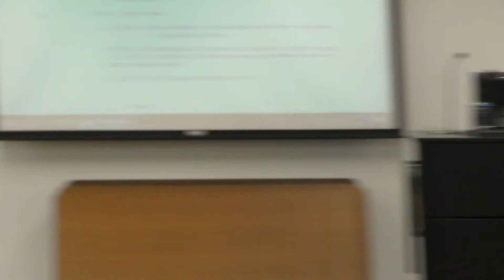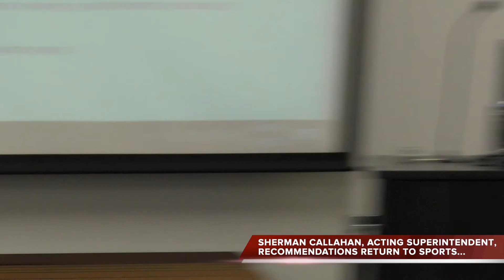Callahan Recommends Return To Sports Competition; Board Agrees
Acting Alleghany County School Division Superintendent Sherman Callahan tells the Alleghany County School Board that he believes it is time to return to student sports competition. He did so at the Mon., Feb. 15, 2021 Alleghany County School Board meeting. Here he is...